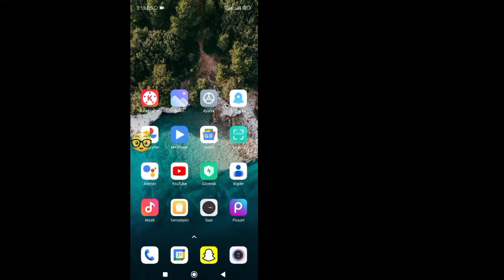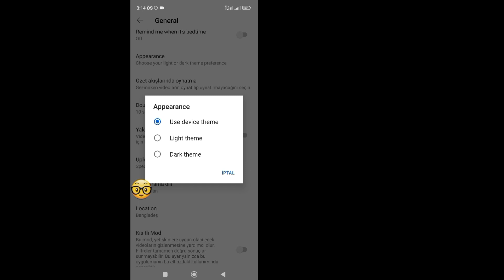YouTube'da Karanlık Mod Nasıl Yapılır (Yeni Güncelleme 2023)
Bu Videoda Sizlere YouTube'da Karanlık Modun Nasıl Yapılacağını Göstereceğim.  Oldukça Kolay ve Basit Bir Yoldur.  Öğrenmek İçin Videonun Tamamını Atlanmadan İzlemeye Devam Edin.